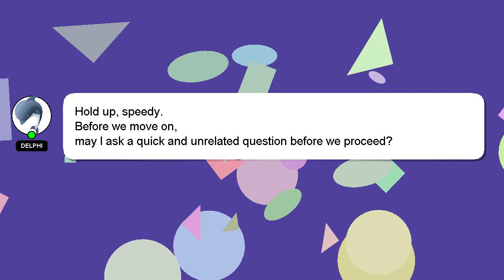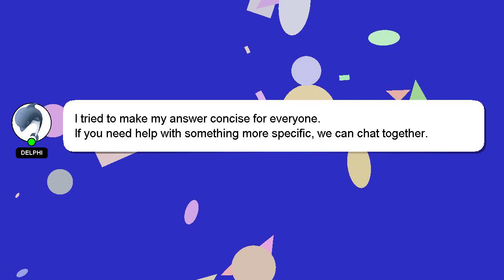HTML : React - Get text of div on click without refs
text on Get div HTML of : React click without refs -